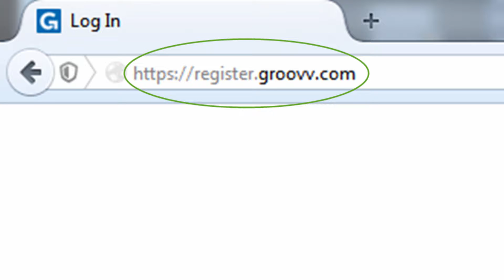Creating a Kitchen Device